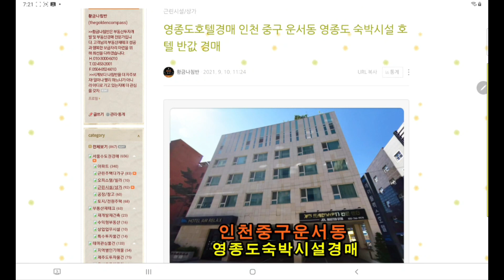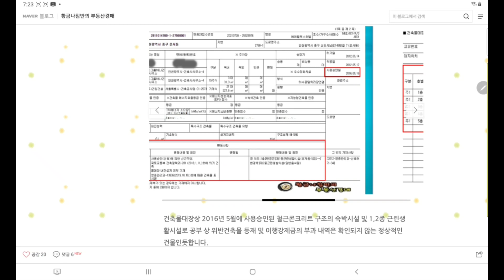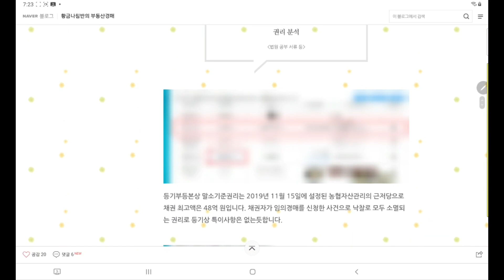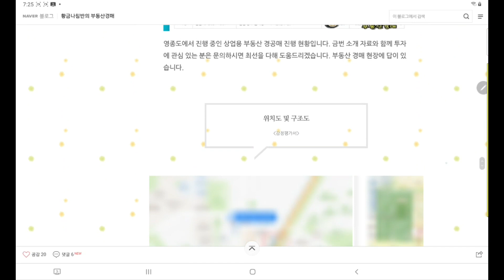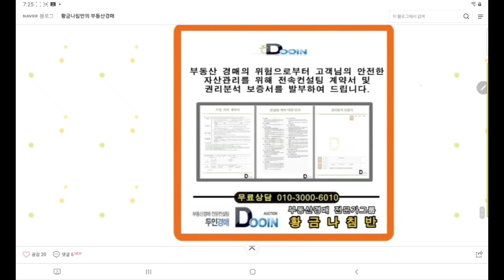[영종도숙박시설경매] 인천 중구 운서동 영종도 숙박시설 호텔 반값 경매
인천 중구 운서동 영종도 숙박시설 호텔 반값 경매
[ 인천지방법원 사건번호 2020 타경 516935 ]
3차 입찰일 2022년 10월 21일

2020타경516935
2회 유찰 / 감정가 대비 49%
3차 최저가 29억 7160만 원